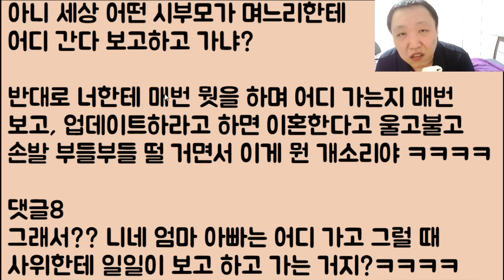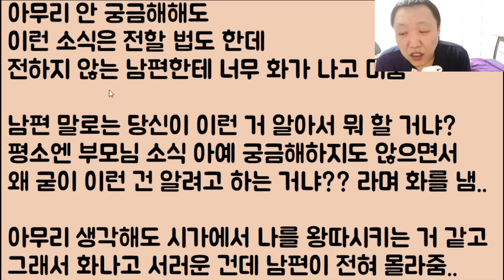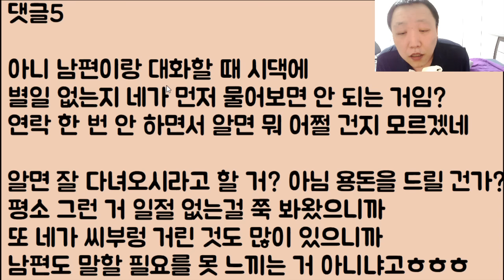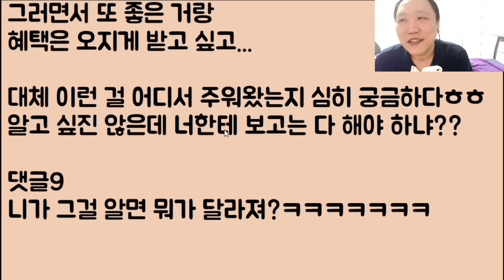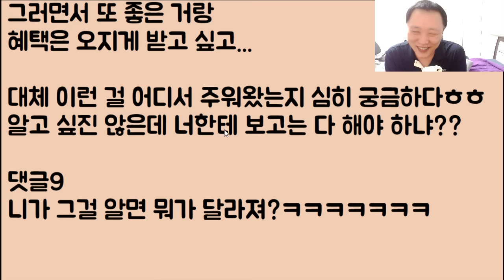[자업자득ㅋㅋㅋ🤣🤣] 시부모가 일주일 전 제주도에 한 달 살기 놀러를 감.. 근데 이걸 나만 몰랐고 화를 냈더니 남편이 너 우리 엄마 싫다며? 근데 뭐 어쩌라고?